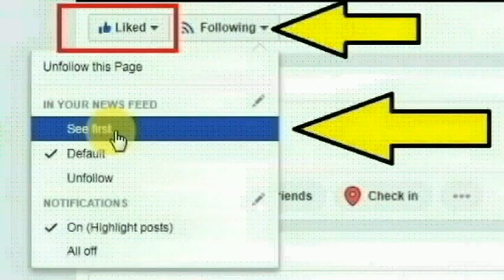கன்னியாகுமரி மாவட்டத்தில் உள்ள மணலிக்கரை பகுதியை சேர்ந்த ஜோஸ் செய்ததை பாருங்க | Thoothupura